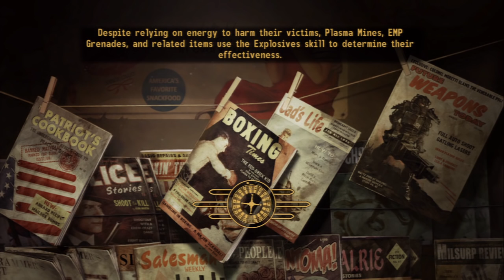Fallout New Vegas 94 Brotherhood of Steel Safehouse Crazy Loot